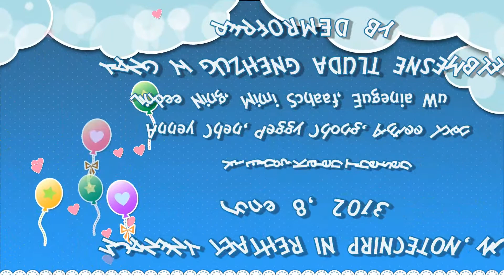Rainbow Cloud Chasing The Moon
Performed by Adult Guzheng Ensemble at McAneny Theater on June 8 , 2013.